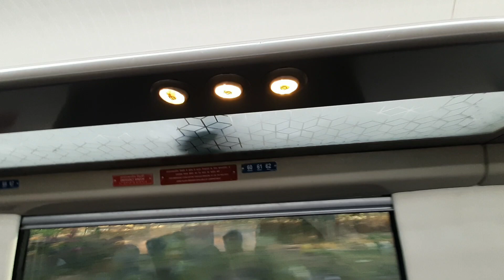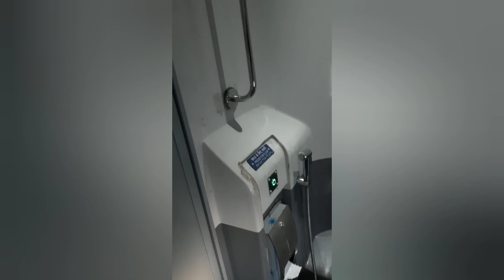Vande Bharat Express Nagpur To Bilaspur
Here is all you need to know about the ticket price, timings, stoppages and more information related to India's sixth Vande Bharat Express train connecting Nagpur to Bilaspur.

With the ongoing developments in the field of the railway sector in India,' Vande Bharat Express' has achieved massive success. It is an initiative of Make in India under the Government of India. Formerly called Train 18, the sixth Vande Bharat Express was flagged off by Prime Minister Narendra Modi on December 12, 2022. It will run from Nagpur to Bilaspur.

The premium and prestigious train is the beginning of a new generation of trains in India. It is a semi-high-speed train that covers the distance from one place to another in a short span of time.

The airplane provides exclusive travel for the passengers with a wonderful experience. The facilities provided by the train include automatic doors, a GPS system, and WiFi. And the executive class has a 360-degree rotating chair for its passengers.

VANDE BHARAT EXPRESS TRAIN NAGPUR-BILASPUR: TICKET PRICE
The price for an AC chair for the Vande Bharat express that travels from Nagpur to Bilaspur is Rs 1,075.

The cost for the executive class is Rs 2,045. The trip includes optional meals.

VANDE BHARAT EXPRESS TRAIN NAGPUR-BILASPUR: TIMINGS
The journey between Nagpur and Bilaspur lasts five and a half hours.

The time got reduced by 1.5 hours, which used to take 7 hours of travel earlier to complete the entire journey.

VANDE BHARAT EXPRESS TRAIN NAGPUR-BILASPUR: STOPPAGES
The stoppages include Raipur, Durg, and Gondia.

The departure from Bilaspur is around 6:45 am and reaches Nagpur at 12:15 pm.

The train leaves Nagpur around 2 pm and gets to Bilaspur by 7:35 pm.

VANDE BHARAT EXPRESS TRAIN NAGPUR-BILASPUR: TRAIN SPEED
The speed at which the train travels covers the journey starts from 130 km/hour to 160 km/hour with some premium facilities available to the passengers.

The distance covered is 412 km.

VANDE BHARAT EXPRESS TRAIN NAGPUR-BILASPUR: LIST OF VANDE BHARAT EXPRESS
Now India has a total number of six Vande Bharat Express trains running across the country.

They are as follows:

Bilaspur-Nagpur
Delhi-Varanasi
Delhi-Shri Vaishno Devi Mata Katra
Gandhinagar to Mumbai
New Delhi to Andaura station
Chennai-Mysuru.

New Vande Bharat Express Nagpur To Bilaspur

 nagpur -bilaspur vande Bharat executive class journey

vande Bharat express inaugural train journey nagpur To Bilaspur

nagpur bilaspur vande Bharat express first day journey

6th vande bharat express

Nagpur - Bilaspur vande bharat express inaugural run by PM Modi

India's Fastest Train - Vande Bharat

BILASPUR - NAGPUR "VANDE BHARAT EXPRESS" TRAIN "LAUNCHED" BY PM MODI

Dhok Dude Perfect

Animal hits by train| Train hit animals |..
Camera In Deep Well | f4r y HI.
Kishanganj (Bihar) || Kishanganj City |..
36 Hours Train Journey in LTT Patna J.
Panama City to Miami with Copa Airlin..

vande bharat bilaspur
vande bharat bilaspur to nagpur